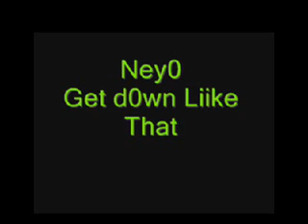Neyo - Get d0wn liike that